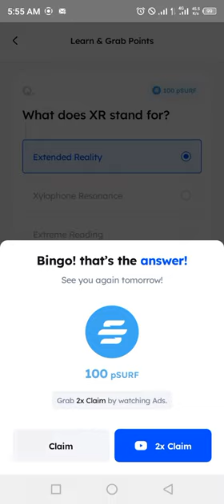Marina Protocol Crypto Airdrop Answers Today 27 September 2024 | Quiz Answers Today